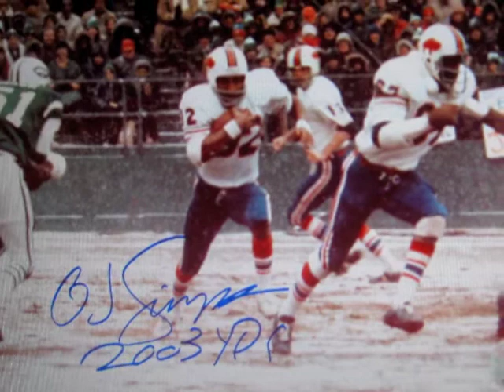Buffalo Blues (original PAUL DYLiN)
Original song by PAUL DYLiN DELiNEATiONS. I wrote this a couple of days ago after the Sabres lost in the playoffs.

BUFFALO BLUES

Remember wide right?
Remember no goal?
Remember that night
I lost my soul?

I GOT THE BUFFALO BLUES
WINNERS WHO ALWAYS LOSE!

Four Super Bowls
Without a win
All in a row
Never again.

It's like your best friend
Has let you down
It's like your lover
Is not around.

But don't you fear
There is always next year
With the Buffalo Blues.